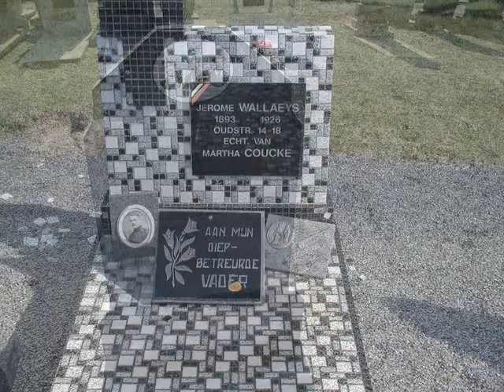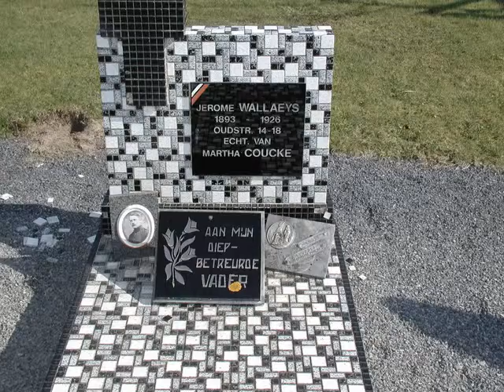van ledegem naar overheule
video's ritten scooter